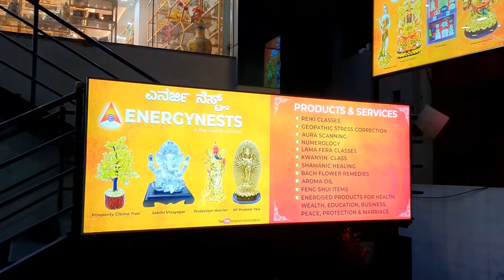சகலமும் தரும் 5000 வருட யந்திரம் | ANTAHKARANA | ENERGYNESTS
Sudden accidents
Mental illness